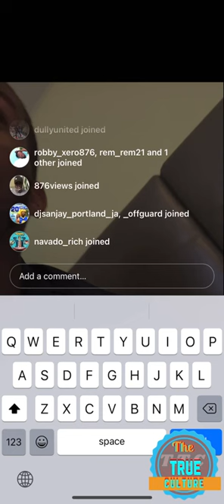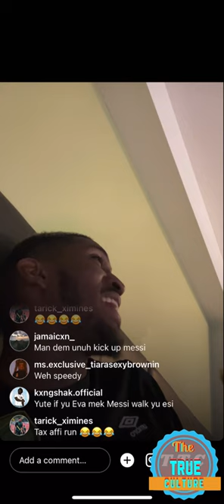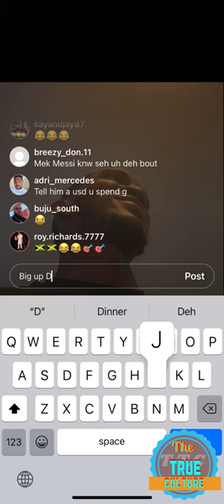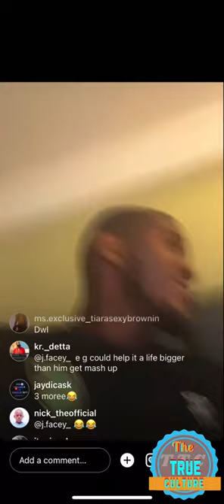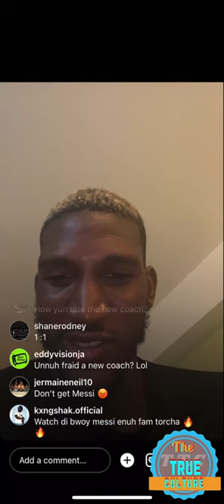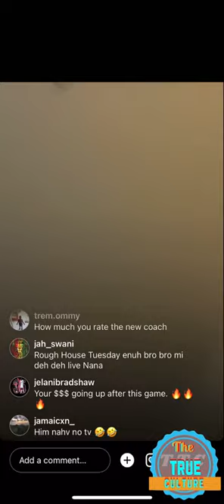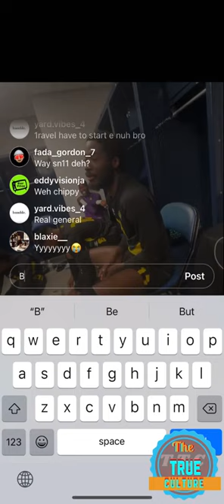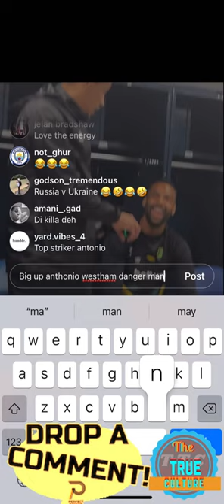Damain Lowe instagram live with the reggae Boyz team getting ready for the up coming friendly match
Damain Lowe instagram live with the reggae Boyz team getting ready for the up coming friendly match vs Argentina